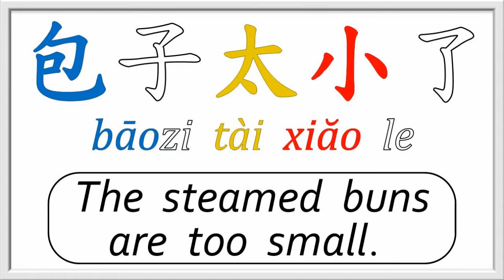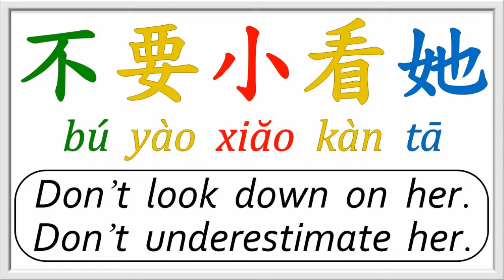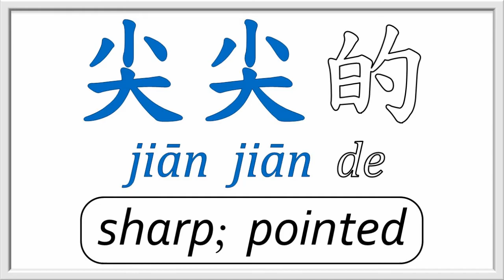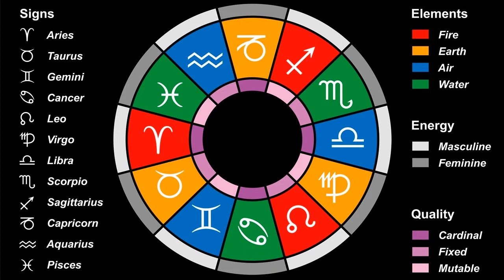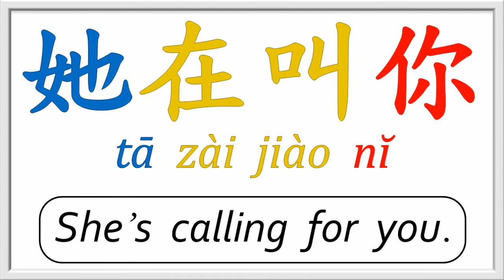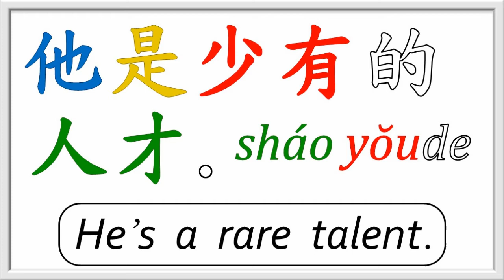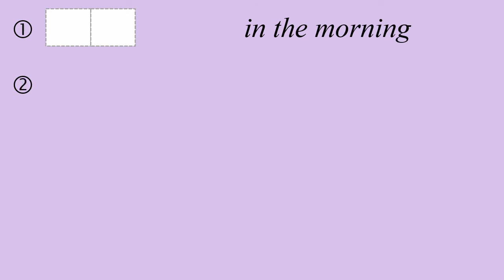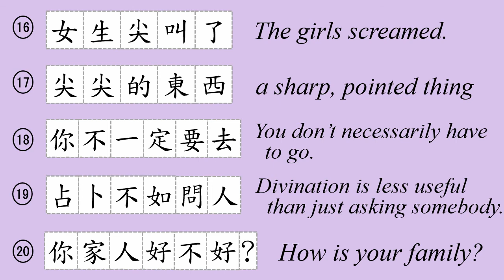Chinese From Scratch Lesson 20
Previous Lessons 1 ~ 10 (see Lesson Ten)   (11) 夾(夹) 去 回 丟 走   (12) 水 沒 冰 入 山 泰 太   (13) 向 守 元 完 家 定      (14) 包 已 以 流 子 字 了      (15) 口 卜 占 夕 外 名 古 叫    (16) 也 它 他 拖 池 地 蛇     (17) 女 她 好 如 姓 要     (18) 肉 多 有 能 腰 背 月    (19) 門 開 間 閒 閃 問 閑

Lesson Twenty Introduction:  three small strokes
0:28    小  opposites side by side to express a concept 大小 (size)
3:01    尖  originally two hairpins, later simplified
4:12    肖  a common phonetic element  •  Chinese zodiac: dragon most auspicious
6:33    你  original meaning not useful, repurposed as second person pronoun
                  May Fourth Movement of 1919: male and female versions 你他、妳她
8:46    少  once interchangeable with 小
                  opposites together to express a concept 多少 (quantity)
11:41  余  surname and phonetic element
12:48        Color chart with printed forms
13:08        Lesson Summary
16:44        Quiz